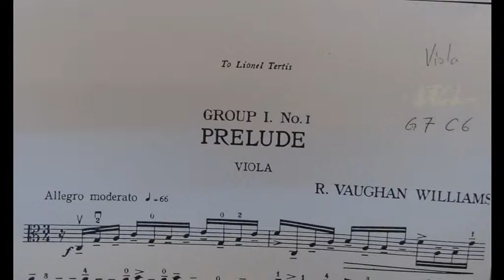Viola Exam Pieces Grade 7 C6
Viola Exam Pieces - Grade 7 - C6, played by Mike Chau